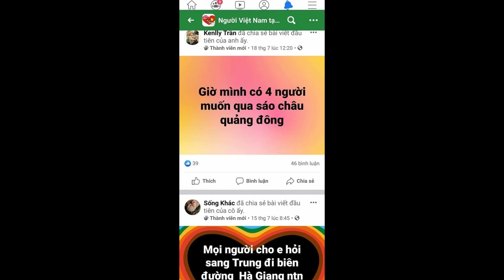Cảnh Báo dịch vụ vận chuyển người từ Trung Quốc về Việt Nam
Cảnh Báo nạn đói | Người dân trung quốc chuẩn bị vào cảnh màn trời chiếu đất sau lũ